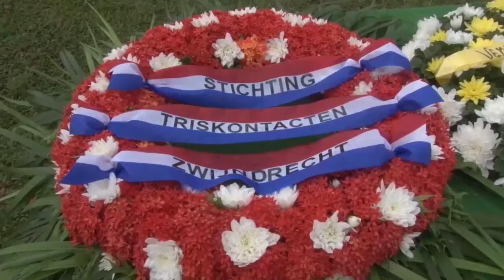04 05 2019 Herdenking gevallenen 2e W O